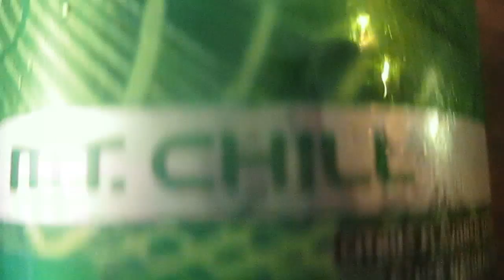I was lied to about Mountain Dew!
I had to upload something related to my birthday, so I thought I'd upload something I found at my birthday party.

(Originally recorded: October, 23rd, 2015)

Upcoming Projects
A One-shot on CommentJack (still don't have a video downloader, but the part I am commentating on is just a still image anyway).
Some more TWC stuff.